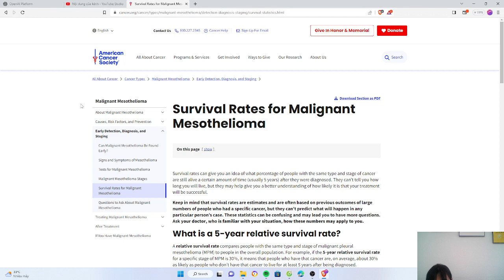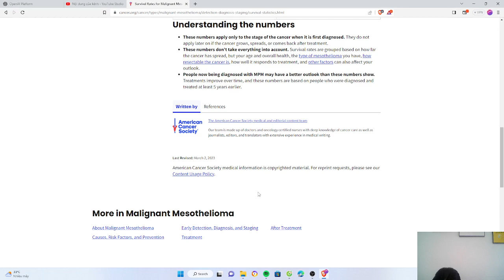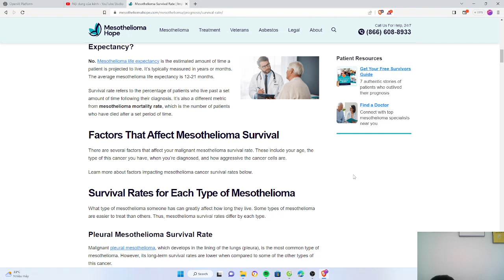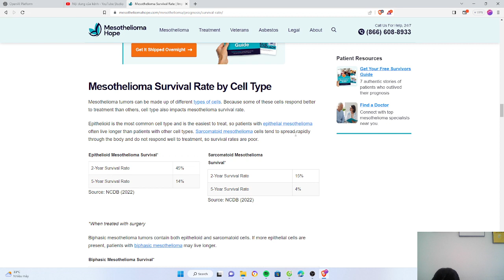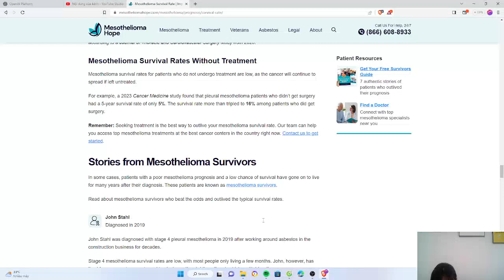Mesothelioma Survival Stories: How I Beat the Odds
Mesothelioma is a rare and fatal cancer that affects the lining of the organs. It is usually caused by exposure to asbestos, a harmful substance that was used in many industries. The average survival rate for mesothelioma is only 12% for pleural mesothelioma and 65% for peritoneal mesothelioma. But some people have defied the odds and survived longer than expected. In this video, we will share some inspiring stories of mesothelioma survivors who overcame the disease and lived beyond their prognosis.